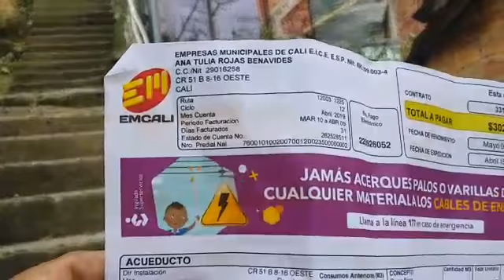Posible deslizamiento en Tierra Blanca